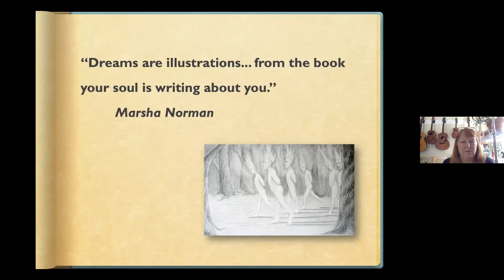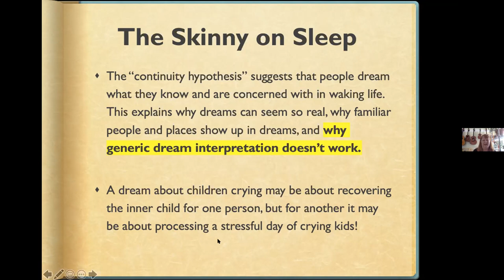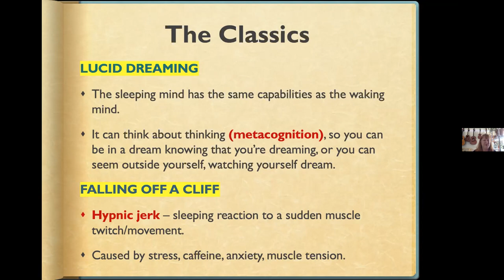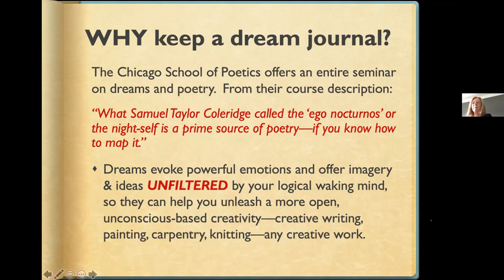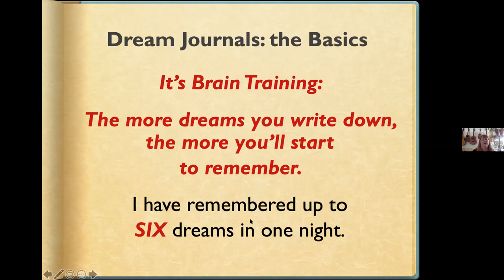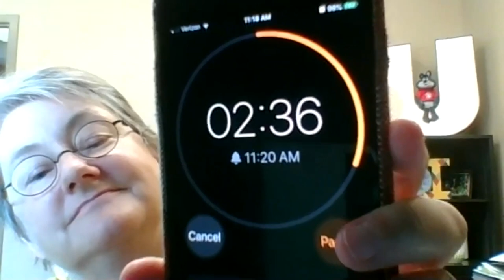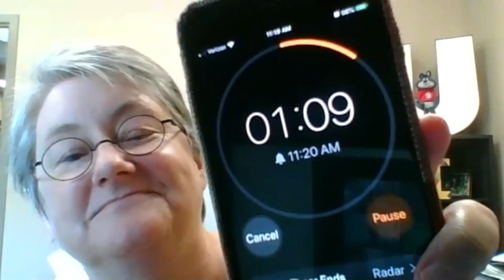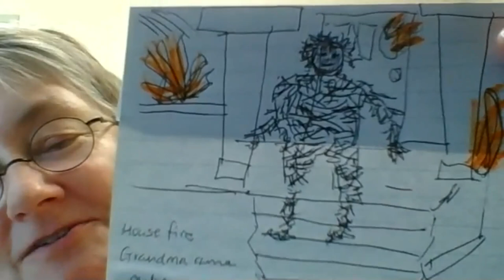Dream Journals with Marcella Remund July 8, 2020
Marcella Remund will share her experiences keeping dream journals since 1983. You’ll learn a bit about sleep cycles and theories on dreaming. You’ll get some helpful tips for making the most of your dream journals, as well as improving dream recall. You’ll practice a little, get a list of useful resources, and we’ll have time for discussion. Please note this workshop will NOT include dream interpretation.
MARCELLA REMUND is a native of Omaha, Nebraska, and a South Dakota transplant, where she teaches English at the University of South Dakota in Vermillion. Her poems have appeared in numerous journals and anthologies. She is the author of a chapbook of poems, The Sea is My Ugly Twin (2018 Finishing Line Press) and a full-length collection The Book of Crooked Prayer (2020 Finishing Line Press). She and her husband live in a multi-generational, multi-species household in Vermillion.